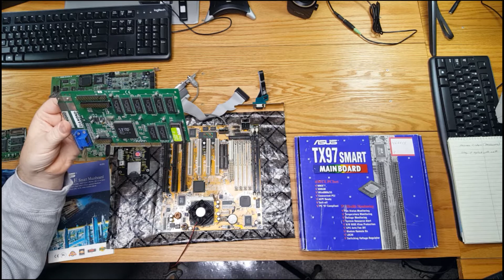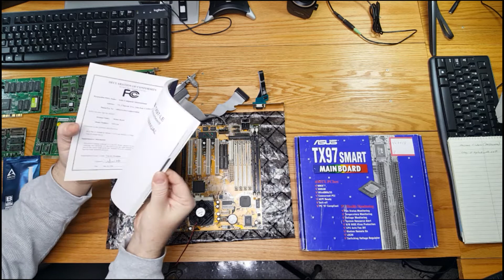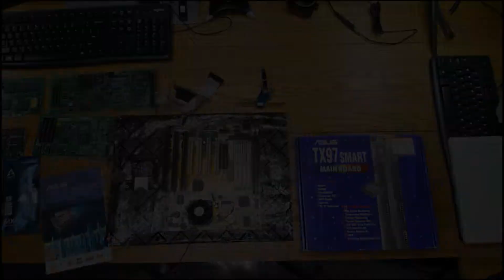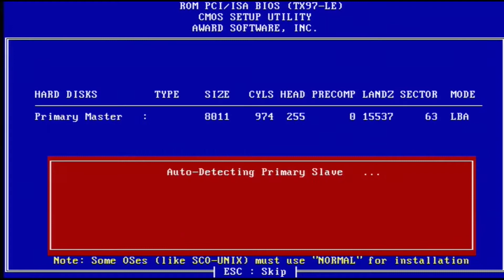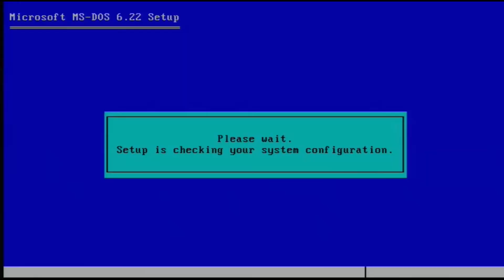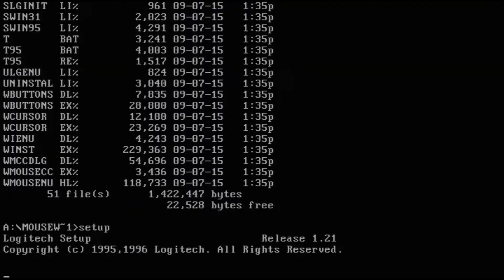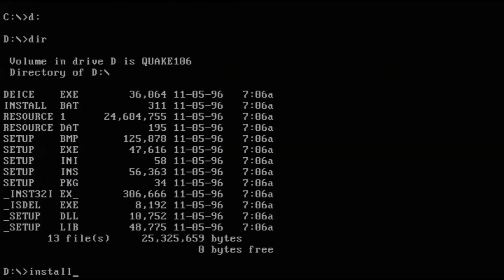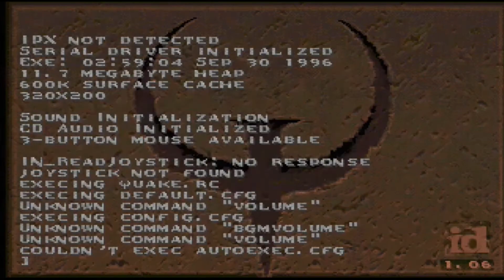Asus TX97-LE retro classic motherboard and DOS game build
We build a "pure DOS" retro computer using an ASUS TX97-LE motherboard, 16 MB SDRAM, a Pentium 75 CPU, SD Card hard drive, Diamond Multimedia ISA sound card and Trident VGA PCI graphics card.

After installing the motherboard, I install MS DOS 6.22 and drivers from floppy disk, old school style.

The we install Quake and run a quick benchmark.  This set up will be part of my ongoing benchmarking and testing of various games, programs, and CPUs, video cards and sound cards.

Chapters:
0:00  Discussing the motherboard and components
9:22  Installing into older computer case
13:48  First boot
14:08  Installing MS DOS 6.22
14:36  Installing sound card, mouse, cd-rom, and memory drivers from disk
16:31  Installing and benchmarking Quake